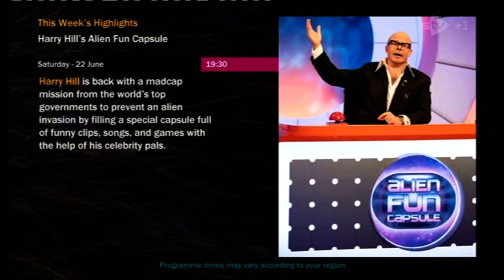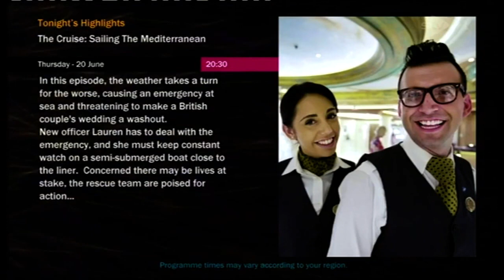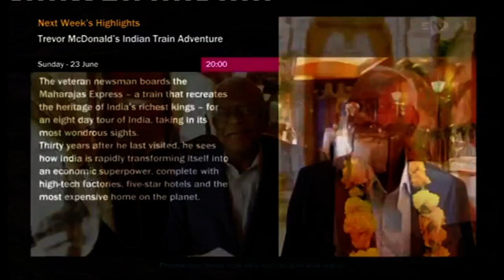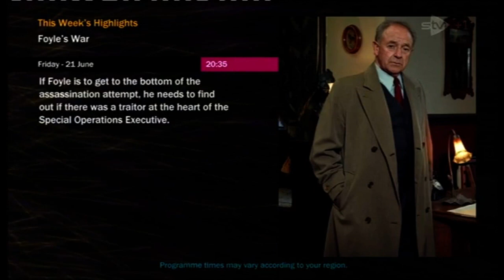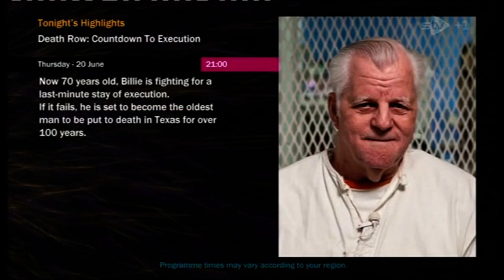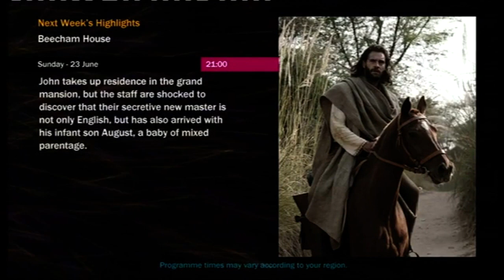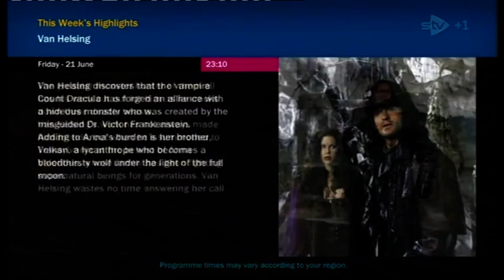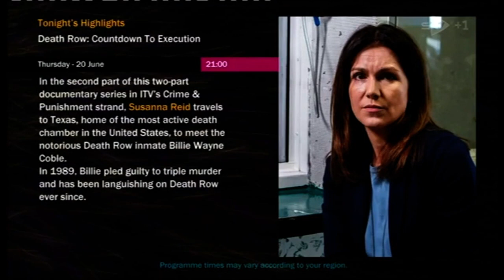ITV Nightscreen (STV +1) 20th June 2019